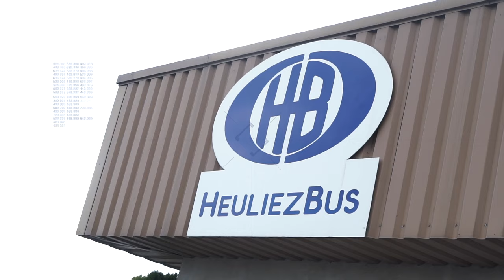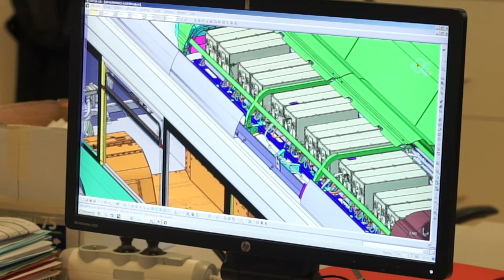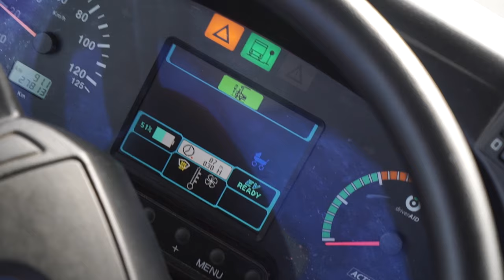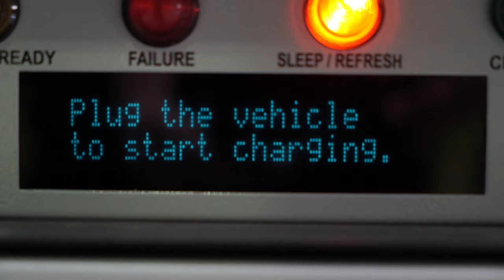FRANCAIS: Heuliez Bus - GX ELEC